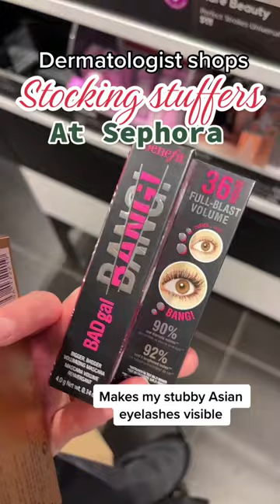Derm approved skincare beauty stockingstuffers @sephora!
make great gifts because your friends can TRY and before committing to a full size! Tagging some of my favorite sold here! Tilbury North America Cosmetics To The People Choice